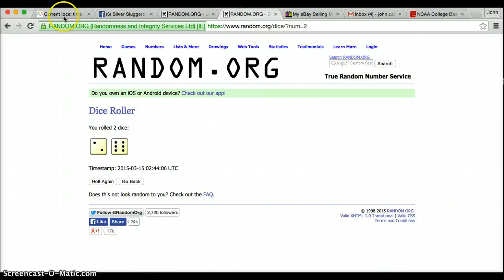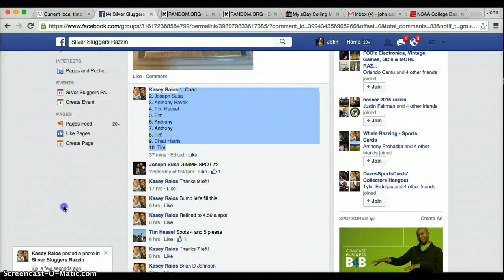GWYNN AUTO FOR KASEY